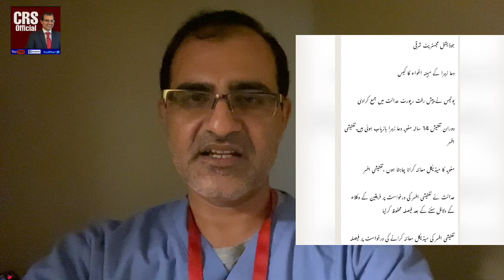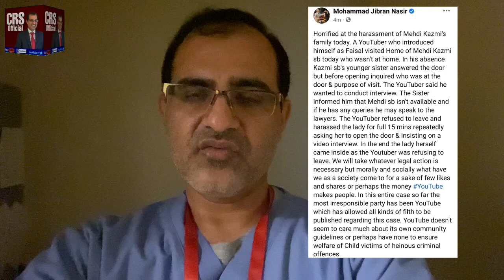Zhaeer,Zaheer & Shabbir gang is being wiped off|Big Update|Dr Shujayat Ali